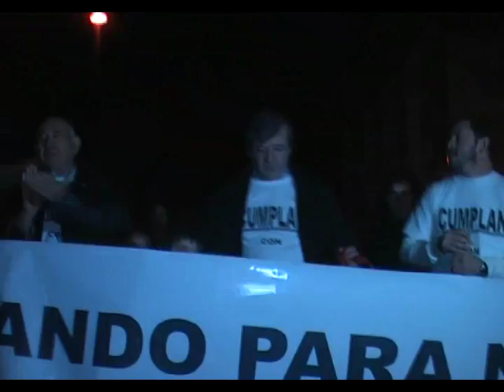Agropecuario y marcha dialisis